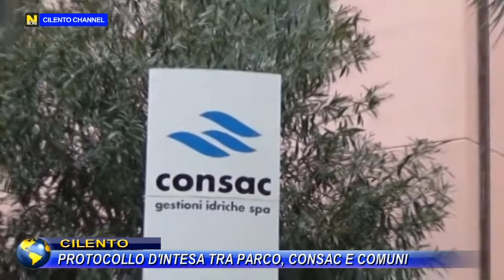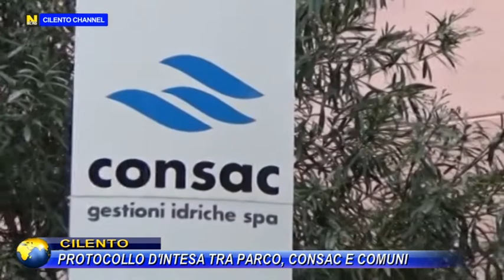CILENTO, PROTOCOLLO D'INTESA TRA PARCO, CONSAC E COMUNI.